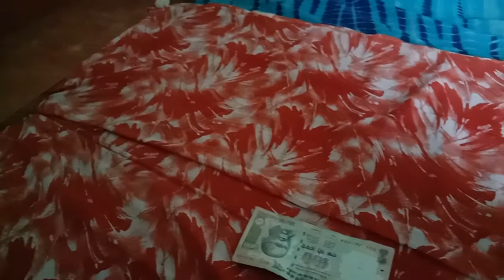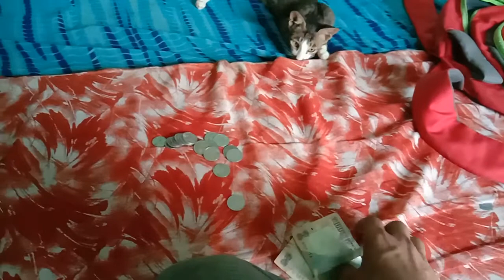Cat wasting money